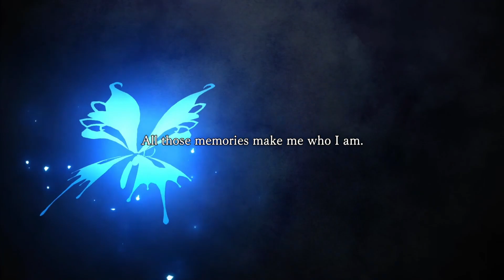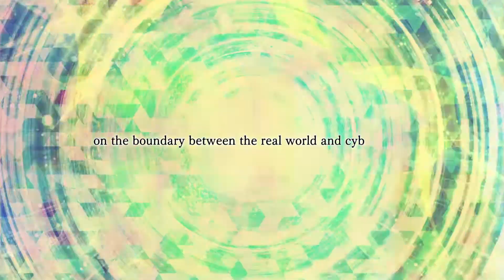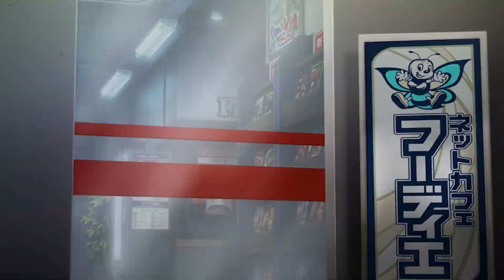Digimon Story - Hacker's Memory - Episode 1: It's Finally Time!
Over three years since I finished the Cyber Sleuth side of the game, Hacker's Memory is finally here (also after several other recordings since I was going to start this in 2023. xD)!
After showing off something from Cyber Sleuth that I'd worked on previously, we get started, following the story of some creepy, whacked-out-looking guy who's account has been stolen by hackers.
Volume warning for the first four episodes, as the voices were set a tad loud. My bad. -.-